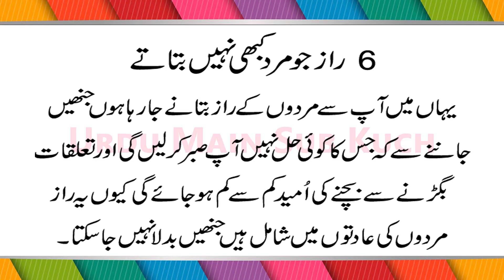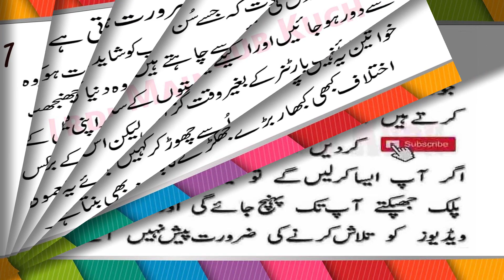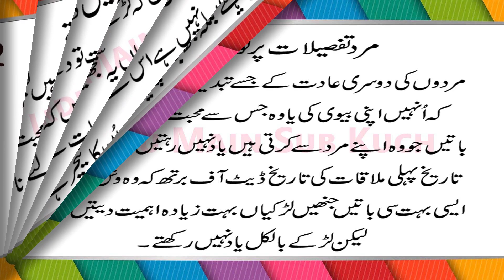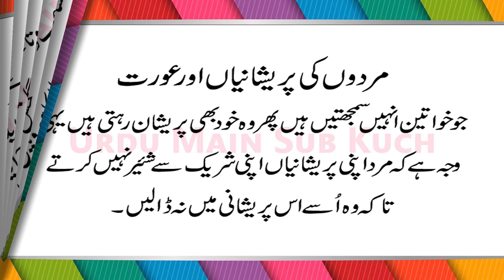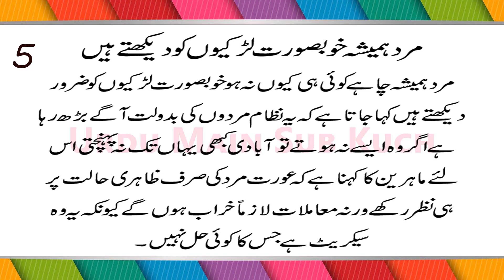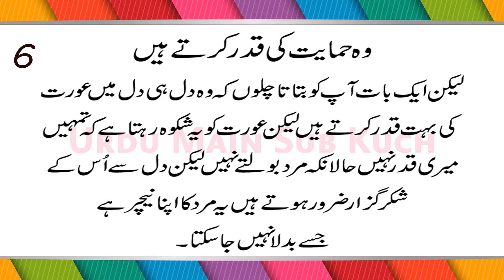6 Secrets Men Never Tell in Urdu & Hindi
6 Raaz Jo Mard Kabhi Nahi Batate